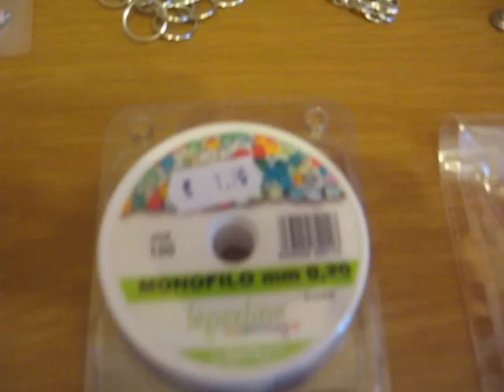Acquisti e review Hobby Show Milano - Parte 1.avi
In questo video vi mostro cosa ho acquistato all'Hobby Show di Milano e faccio alcune considerazioni sulla fiera - Prima parte